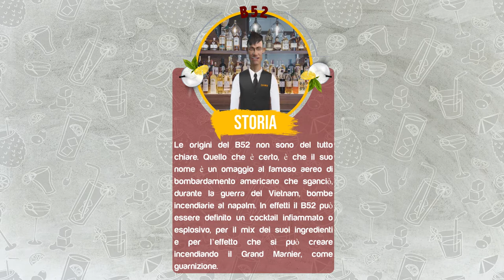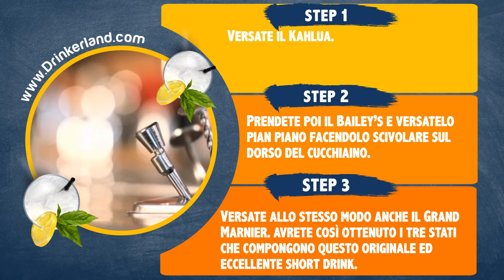B52 | Ricetta Facile | Cocktail | come si prepara un B52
Il B52 è uno short drink di origini statunitensi, detto anche “Torello”, un cocktail a base di liquore al caffè (Kahlua), Irish Cream, solitamente si utilizza il Bailey’s, e Grand Marnier, presenti in dosi identiche e versati seguendo un ordine ben preciso. Una preparazione che prevede una tecnica a strati, per fare in modo che gli ingredienti, data la diversa densità, restino separati. Inoltre, infiammando il Grand Marnier, si otterrà un particolare effetto scenico, anche se si tratta di un metodo non accettato come tecnica professionale. Il B52 è il cocktail ideale come after dinner ma anche per accompagnare i dolci: il suo grado alcolico è pari a 27,7% di vol. Ma ecco come preparare questo particolare drink, in cui si mescolano dolce e amaro, in una consistenza cremosa ma dal sapore pulito e aromatico al punto giusto.

INGREDIENTI

 KALHUA 20 ml
 BAILEY'S 20 ml
 GRAND MARNIER 20 ml

PROCEDIMENTO

Preparate il B52 direttamente nel bicchierino da shot e versate gli ingredienti nel giusto ordine, aiutandovi con il retro del bar spoon, un cucchiaino da tè con il manico lungo.

1 – Versate il Kahlua.

2 – Prendete poi il Bailey’s e versatelo pian piano facendolo scivolare sul dorso del cucchiaino.

3 – Versate allo stesso modo anche il Grand Marnier.

Avrete così ottenuto i tre stati che compongono questo originale ed eccellente short drink.

 come si prepara un b52